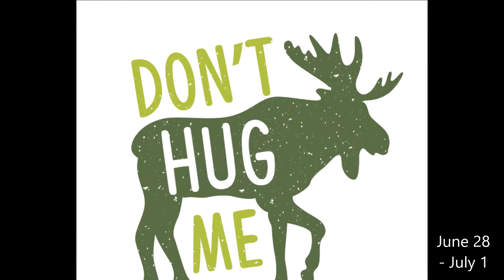Emporia State University Summer Theatre Celebrates 63 Seasons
ESU Summer Theatre celebrates 63 Seasons! This video features photos from previous Summer Theatre productions and gives you a sneak peek of some of the work being done for The Star-Spangled Girl! You can find more information about the upcoming show at the Facebook event